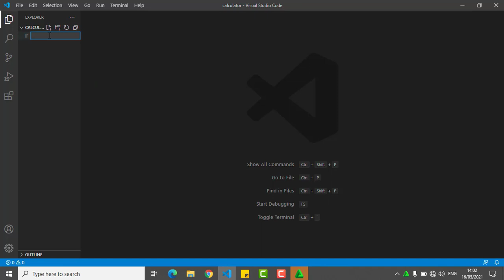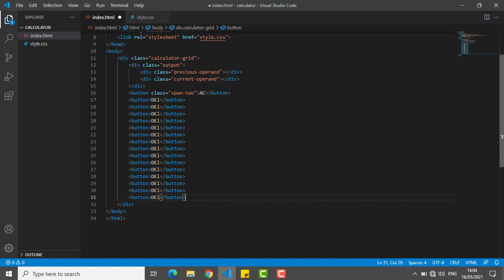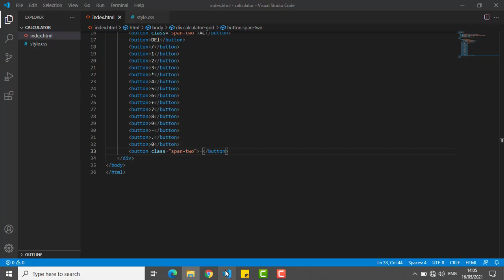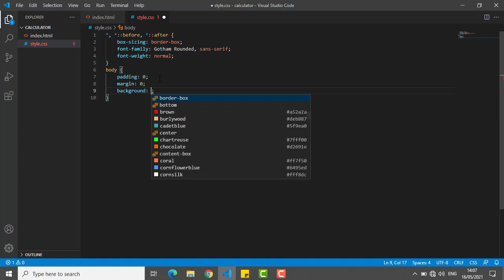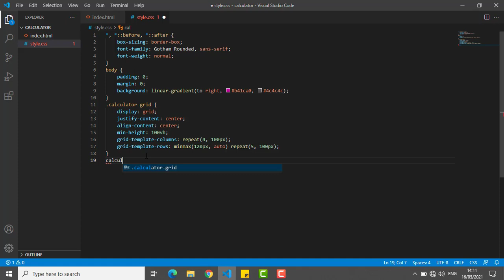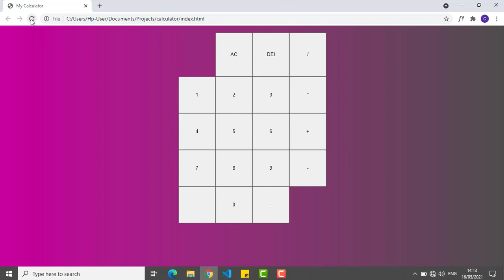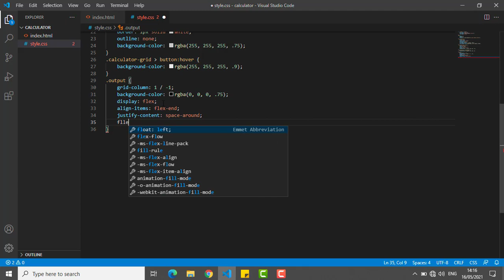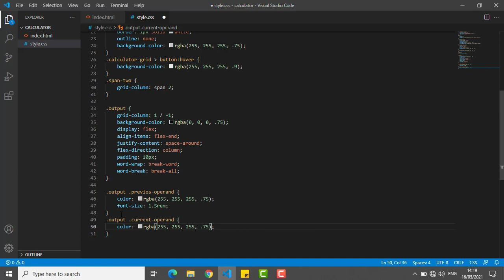JavaScript, HTML & CSS Calculator Project Tutorial (Source Code) - Part 1